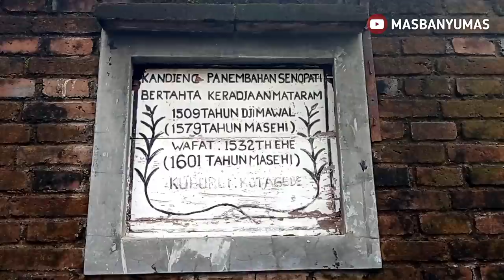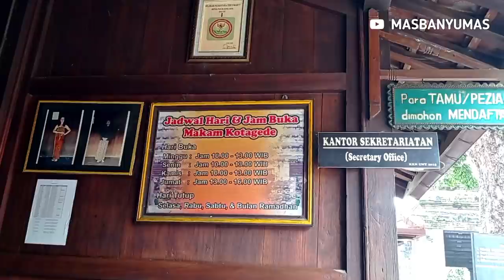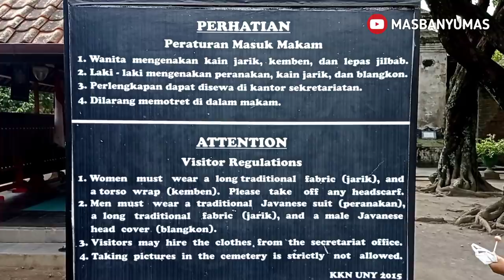LOKASI MAKAM SRI SULTAN HAMENGKU BUWONO II YANG TERPISAH | BERADA DI KOTAGEDE YOGYAKARTA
Catatan:
Sebagaimana diketahui bahwa leluhur Keraton Surakarta & Yogyakarta itu sama. Maka makam Panembahan Senopati di Kotagede dijaga bersama oleh abdi dalem kedua keraton. Begitu juga dengan makam Sultan Agung di Imogiri.

Google Map: Makam Raja-Raja Mataram Kotagede Bantul